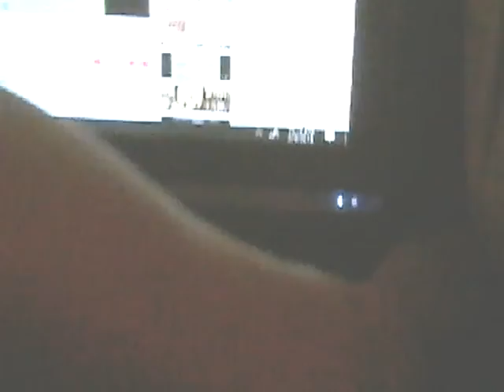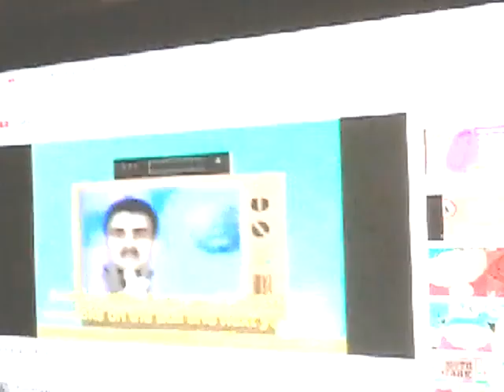Ripoff of south park